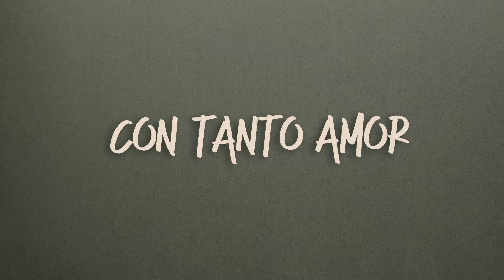Generación 12 - No Hay Otro Dios (Remastered) I VIDEO LETRA (OFICIAL) I Musica Cristiana 2022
Estamos celebrando 15 años de adorar a Dios juntos. Cada una de estas canciones han marcado la historia de Generación 12 y Soulfire Revolution. Nuestro deseo es marcar a cada generación con una genuina adoración.

LETRA:

No hay nadie igual a ti
No hay otro Dios
Con tanto amor
Como Tú

Tu amor permanece y tu fidelidad
Eres el mismo de ayer
Hoy y por siempre
Serás igual